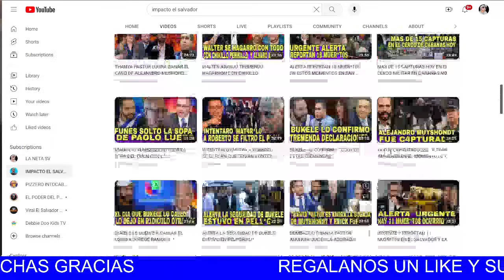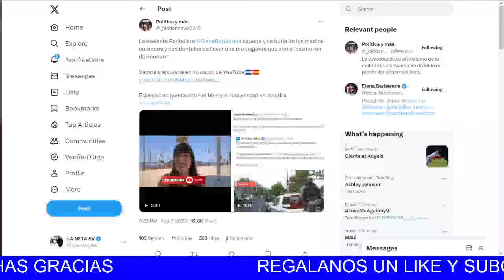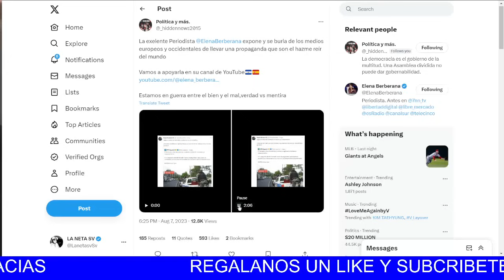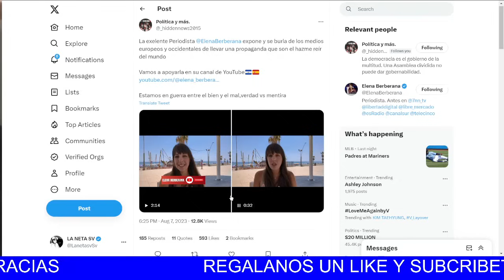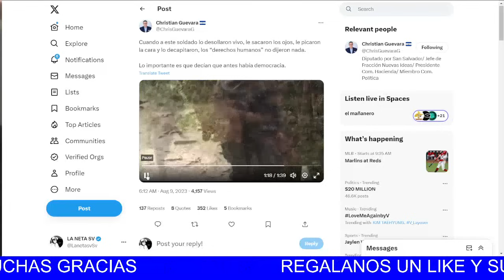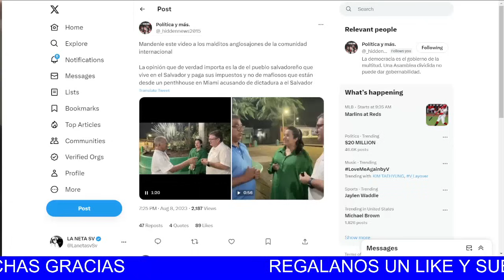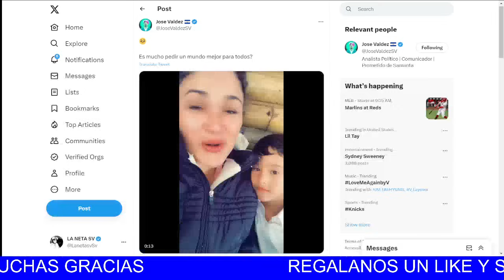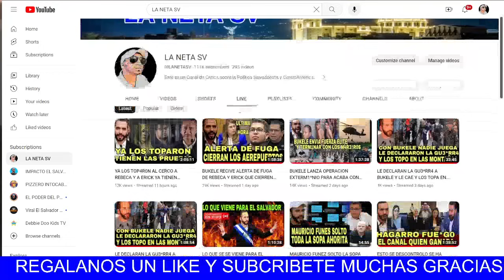ALERTA REPORTAN UN SOLD4DO MU3R*T0 EN MANOS DE P4ND1*LLEROS EN EL SALVADOR ESTO ES INDIGNANTE